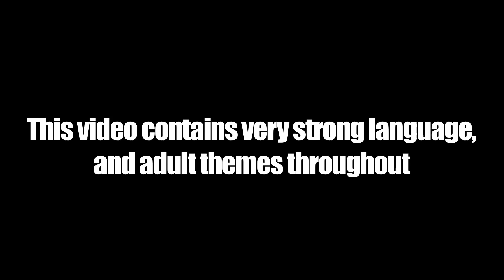K-Trap - Fire In The Booth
K-Trap's 1st Fire in the Booth with Charlie Sloth.